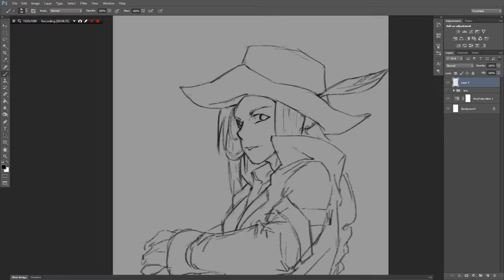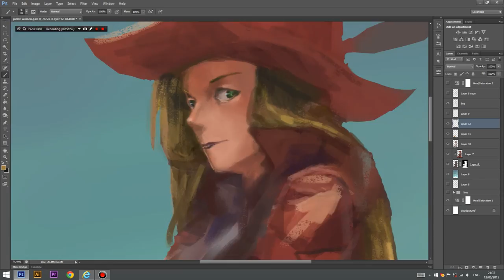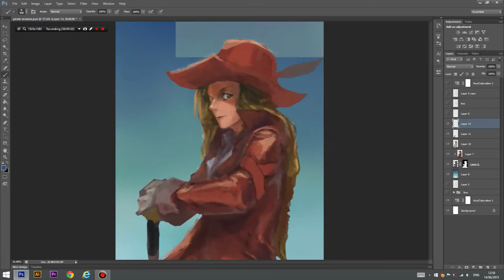Pirate Captain Full Painting Time-Lapse.